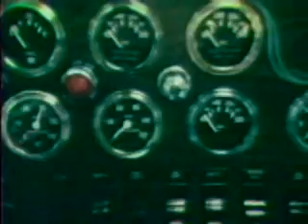VISION USA, NO 33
INCLUDES THE FOLLOWING STORIES ABOUT PEOPLE AND EVENTS IN THE U.S. - MAN AND WIFE TRUCKERS, NEW ORLEANS FRENCH MARKET, PRISON OMBUDSMAN, KIRLIAN PHOTOGRAPHY, AND CAJUN PIROGUE RACES.

Creators: International Communications Agency. 3/27/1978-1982 (Most Recent)
From: Series: Motion Picture Films from the "Vision USA" Program Series, 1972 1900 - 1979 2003
Record Group 306: Records of the U.S. Information Agency, 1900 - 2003
localIdentifier: 306-V-33
naId: 59002